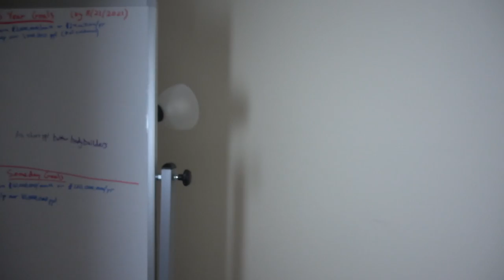I'm Leaving Soon - (Announcements/Updates) *RE-Uploaded*